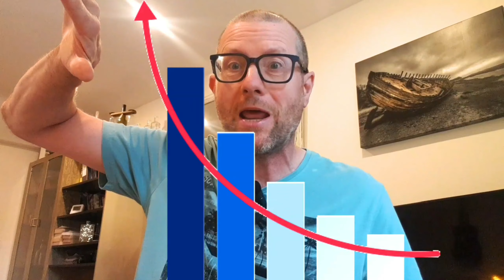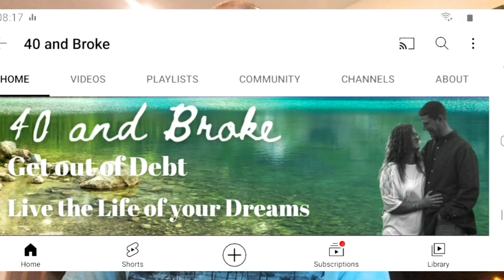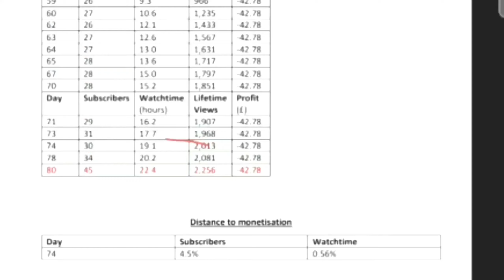EXPONENTIAL Subscriber Growth! Day 80 of my Over 50's Challenge.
I'm away on holiday and off grid for nearly 2 weeks from today - will this affect my channel growth? I ask my small band of  followers to help me out and post comments explaining where I am (Pembrooke in Wales) and why I can't respond to any comments until I get back.

The rate of subscriber growth has increased dramatically over the last 2 days and I'm really pumped up about this. But will it continue?

 Once again I also recommend another small channel and thank some of my growing band of supporters :)

In my short YouTube videos I normally give you FIVE quick figures, which are:

1: The number of days since I started posting videos on YouTube.
2: The number of subscribers to the channel - this needs to be 1,000 to start generating a small income from YouTube.
3: The number of hours of "watch time" the channel has - this needs to reach 4,000 hours to start generating a small income for me from YouTube.
5: My profit so far - will I ever become a millionaire?!

I also include a quick chat about whatever comes into my head.

Paul :)